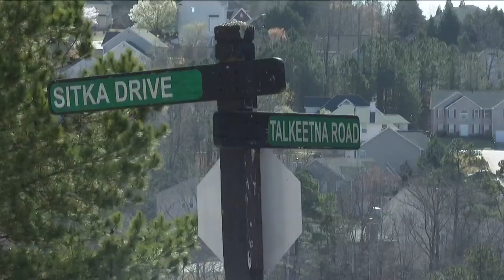2 dead, 6 wounded in shooting at Douglasville house party with more than 100 teens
APD said in addition to Molotov cocktails and rocks, the protesters threw bricks and fireworks at officers.